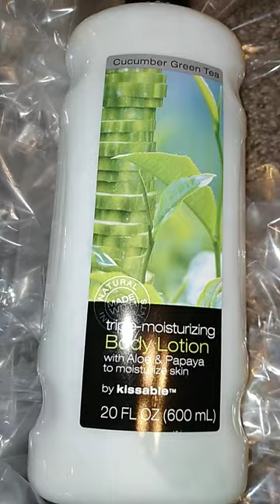I cut Cucumber Green Tea Lotion!! I like your cut G ✂️